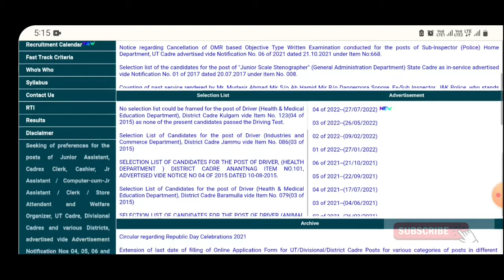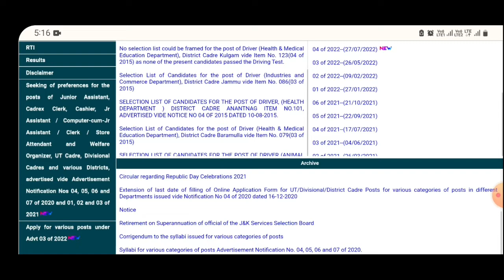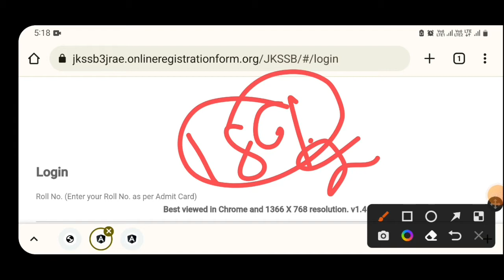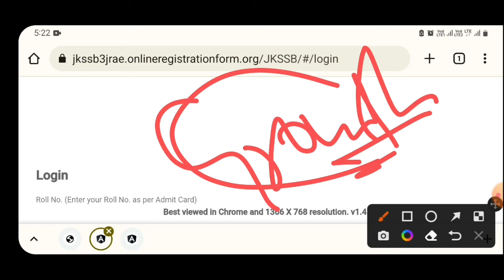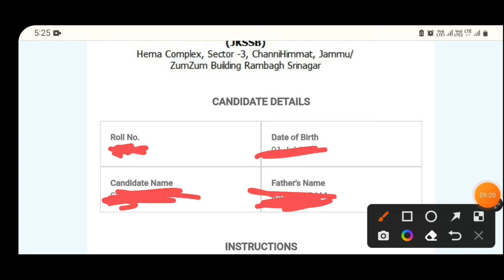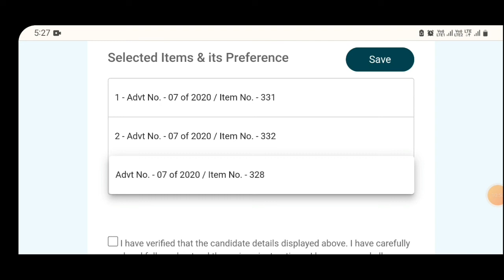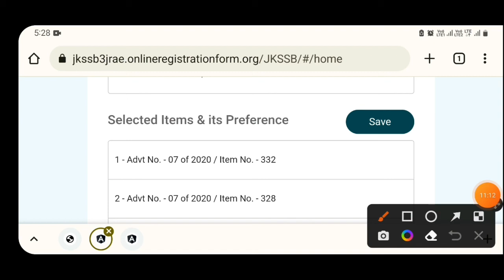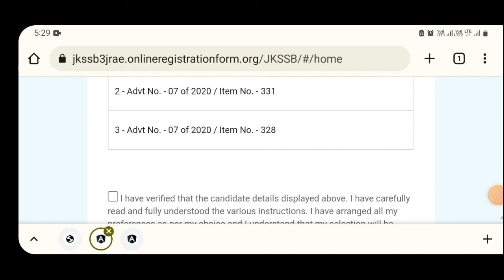Junior Assistant preference order | What points to keep in mind while giving preference | Must Watch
Yiou can watch our top videos..